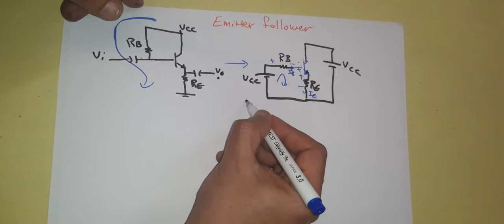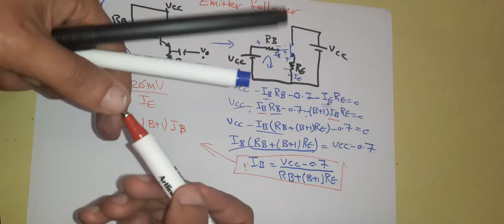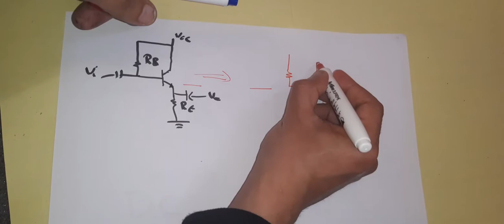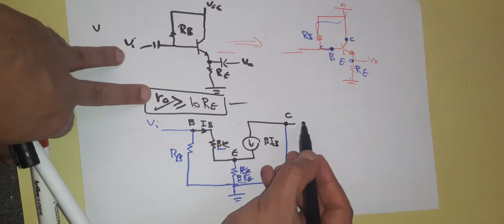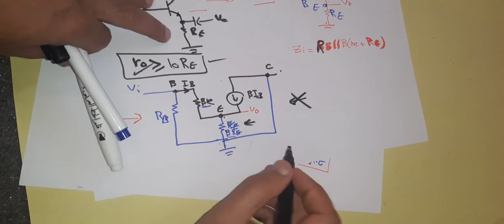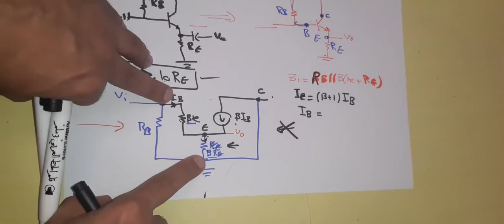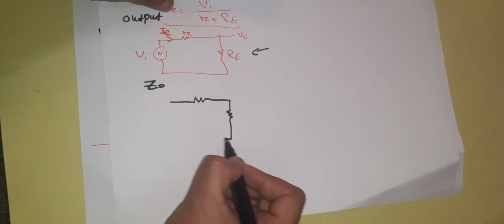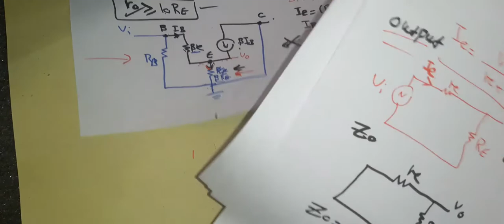8- تحليل الدائرة المكافئة لدائرة Emitter Follower